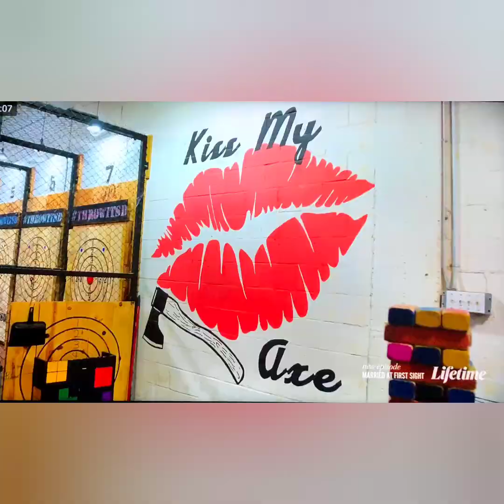Married at first sight Season 15 Episode 13 review: It's Decision day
Bihm and Morgan have their decision day,  couples meet up with the experts.

My review of my favourite social experiment marriedatfirstsight are based on  the episodes as they air.  I do not know this participants so my opinions are only based on my view of each episodes and at times I use examples from personal experience.